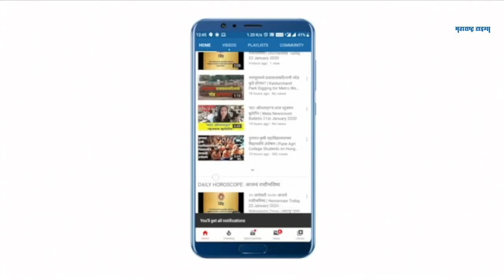केंद्र सरकारने आता लॉकडाऊन लावणं म्हणेज उशिरा सुचलेलं शहाणपण - विजय वडेट्टीवार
जगभरात कोरोनाने थैमान घातलं आहे. दिवसेंदिवस रुग्ण वाझताना दिसत आहे. असं असताना केंद्राकडून अपेक्षित रेमडेसिवीरचा साठा मिळालेला नाही. रेमडेसिवीरसाठी राज्य सरकारने निविदा काढल्या आहेत. पुढील १० दिवसांत राज्यात रेमडेसिवीरचा तुटवडा भासणार नाही.लॉकडाऊनमुळे महाराष्ट्रात करोना परिस्थिती नियंत्रणात आली आहे. इतर राज्यातील परिस्थिती पाहता देशव्यापी लॉकडाऊन लावण्याचा निर्णय घेतला तरी महाराष्ट्र सरकार याबाबत फेरविचार करेल